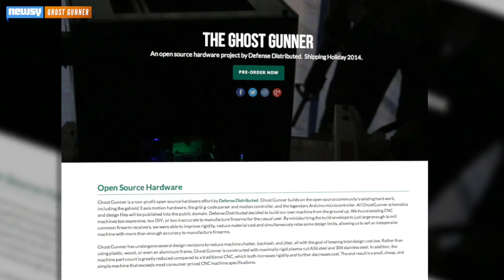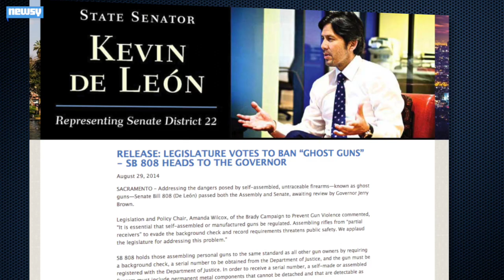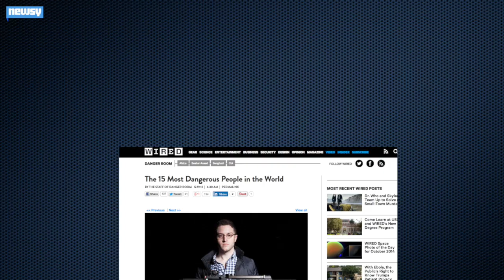'Ghost Gunner' Makes Homemade Guns Easier, Cheaper, Faster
The makers of the world's first 3-D printed handgun have unveiled a new device that makes it easier and cheaper to create homemade handguns.